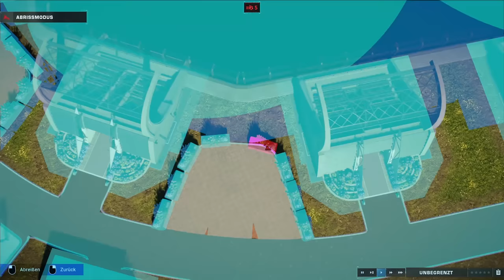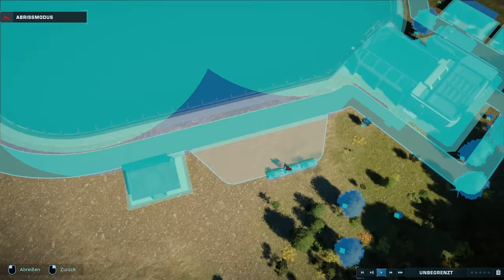Prehistoric Marine Park (Speedbuild ohne Mods) - Jurassic World Evolution 2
Die Datei einfach in den folgenden Pfad ziehen: C:\Users\User_name\Saves\Frontier Developments\Jurassic World Evolution 2\"number"\Saves